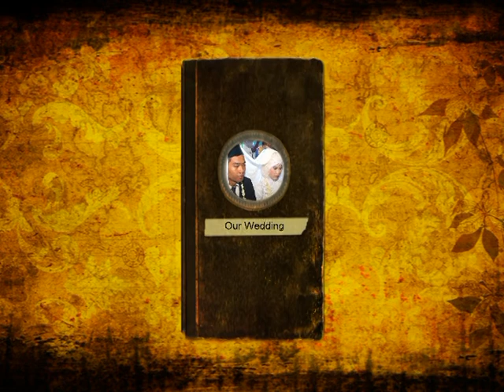Our Wedding Mila & Dimas Purwajaya 09082015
Dokumentasi Season Wawancara Pernikahan Karmila Sri Dena & Dimas Aditya Prayoga Minggu , 09 August 2015 Purwajaya Tempuran Karawang Video By Maharani Production 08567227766